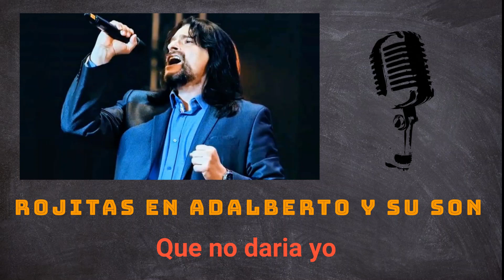Rojitas en Adalberto y su Son - Que no daría yo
Que no daría yo
Letra y Música - Adalberto Álvarez

Voz Lead - Jorge Luis Rojas (Rojitas)
Coros - Rojitas / Adalberto / Yanithza / Dorgeris
Piano - Dorgeris Álvarez
Bajo - Adalberto Ávila
Teclados - Yanithza Álvarez
Tres - Pancho Amat
Paila - José Manuel Sánchez
Conga -Eddy Carrazana
Bongo - Alberto Hernández
Trompeta - Alberto Ferrero
Trompeta - Carmelo Camero
Trompeta - Servilio Pino
Trombón - Jorge Pérez Faez

Arreglo - Adalberto Álvarez

Grabado en TH Records (Venezuela) - 1992
Label - Artcolor